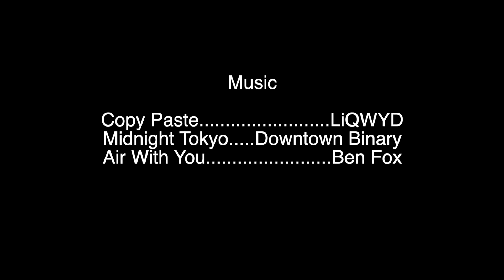"Ninja Girl" oil painting time-lapse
Painting an female fighter on a 12inx12in canvas.

Copy Paste. LiQWYD
Midnight Tokyo. Downtown Binary
Air With You. Ben Fox